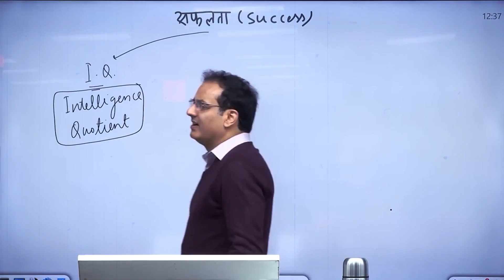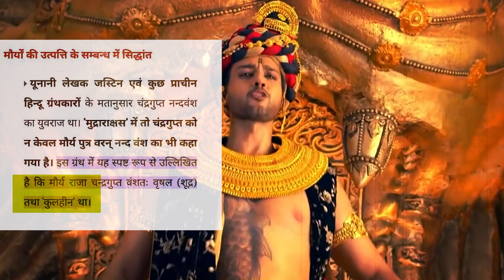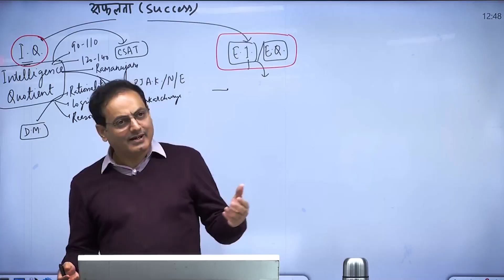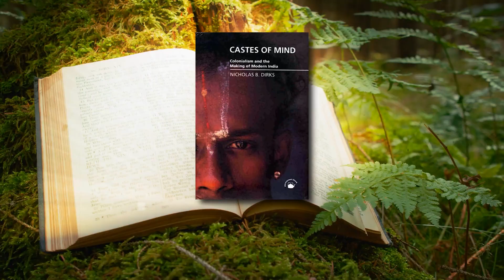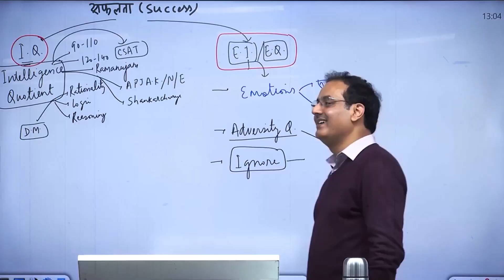UPSC की आड़ में हिंदू धर्म को बदनाम कर रहा है 😡😡😡 | Vikas Divyakirti exposed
Vikas divyakirti  full exposed  | Vikas divyakirti on god  | Vikas divyakirti  dristi  Ias |

Hello

My name is ravi saini welcome to over youtube channel Ravi NTV

दोस्तो  आज  is  वीडियो में  मैनें  vikas  divyakirti  को  full  exposed किया है  Vikas divyakirti  कैसे  UPSC  की  आड़  मैं  हिन्दू धर्म  को टार्गेट  कर  रहा है  और   कैसे  बच्चों  के दिमाग  में  हिंदू  विरोधी  ज़हर  भर रहा है  इन सब  चीजों  को  मेंने  आज  की  इस  वीडियो  मैं  डिटेल  मैं  बताया है  तो  आप  लोग  अभी  जाकर  वीडियो  को  देखो